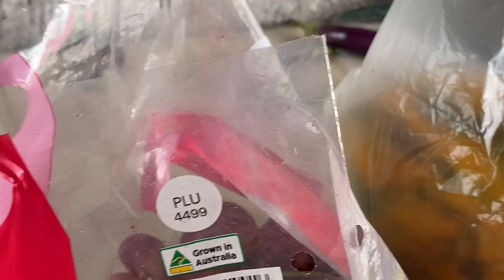Lina Cooks Butterflied Milkfish In Lime, Sautéed Cabbage With Carrots | Koolet Vlogs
It is always a busy day, from cooking to cleaning and other extra activities. She cooks from the heart so expect it to be tasty.